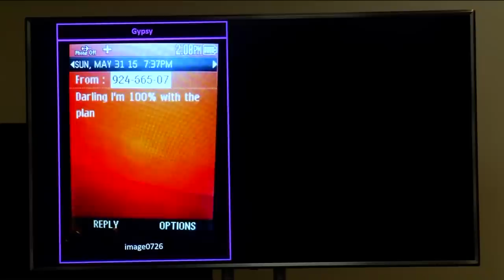RECAP: Nicholas Godejohn Trial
SPRINGFIELD -- More than three years after Godejohn murdered Dee Dee Blanchard, his trial came to a close Friday.